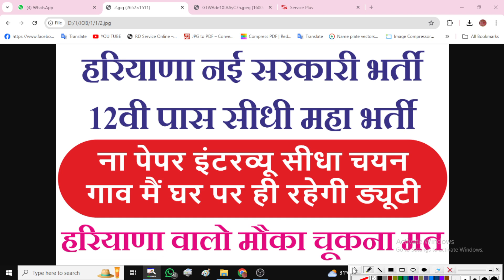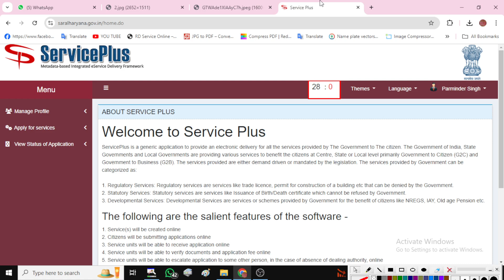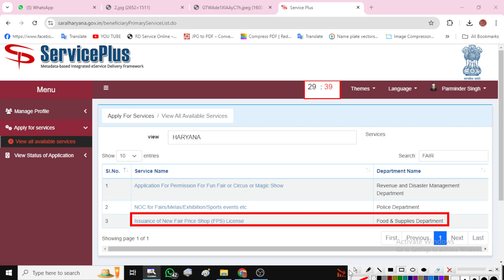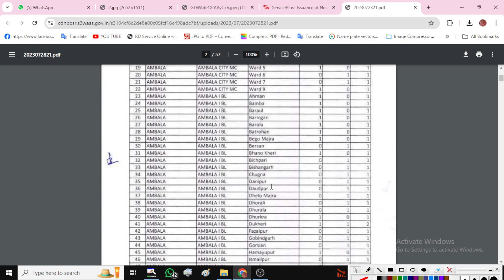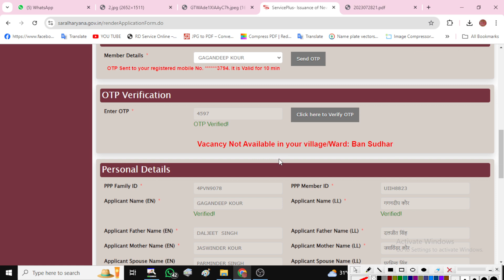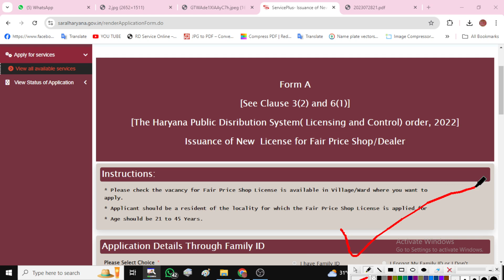Haryana New 12th Pass Bharti 2024 | Haryana New Sarkari Vacancy 2024 | Haryana Govt Jobs 2024 Sarkar